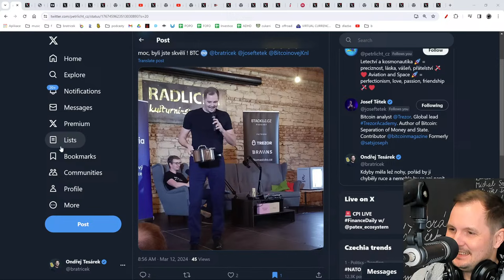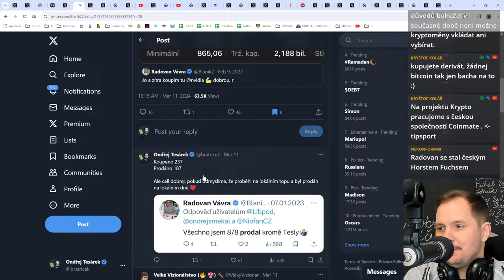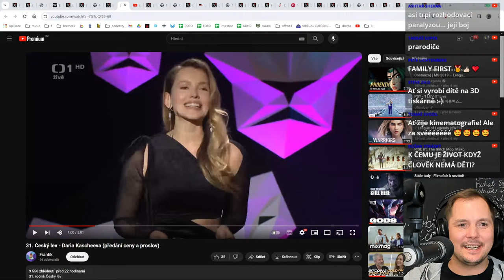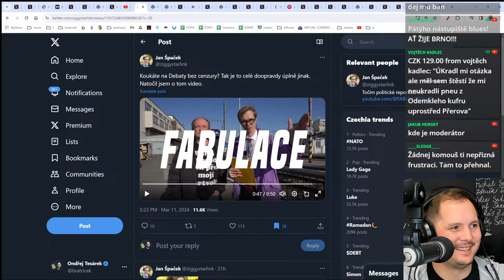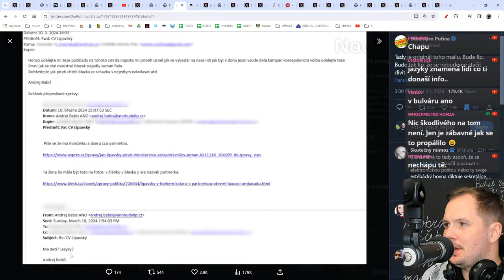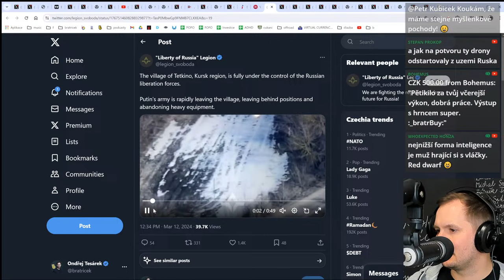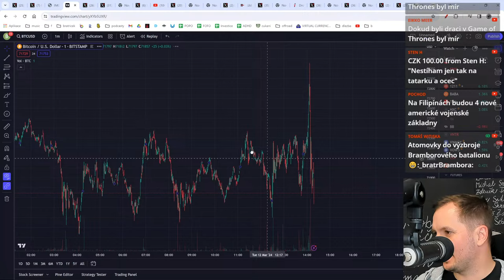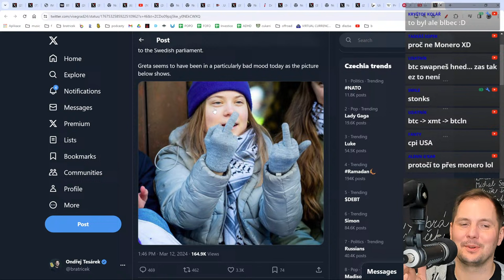Bramborový batalion, Bitcoinová komunita a ancapové se setkali